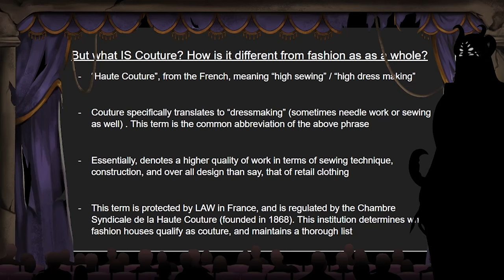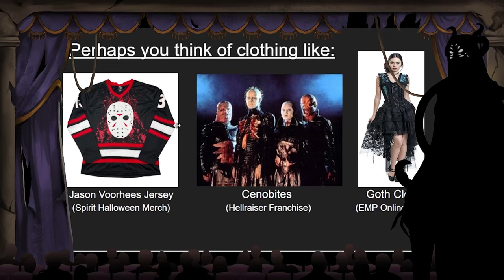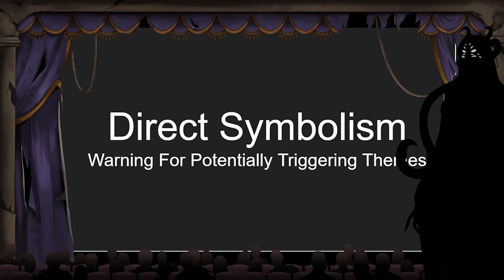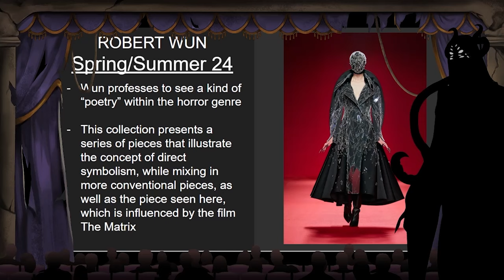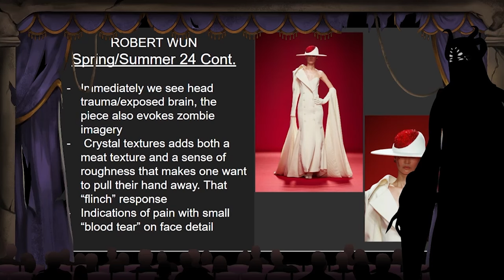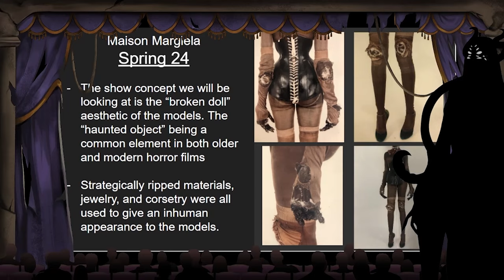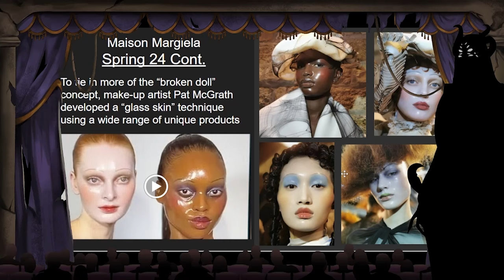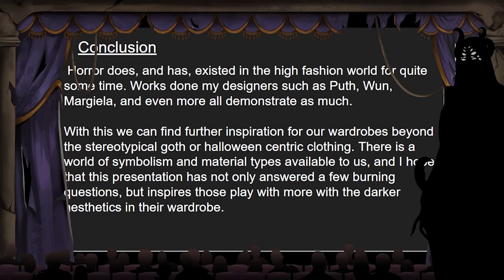Horror in High Fashion: A Lecture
Hello again dear viewers! My name is Fae and today we're discussing horror aesthetics in fashion. Join me as I open up the world of runaway and share some freaky fab looks!